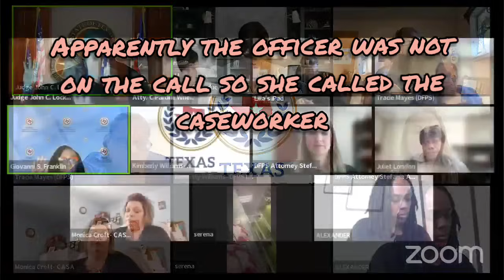Judge Lockwood Adversary Continuation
This case first appeared on a very large docket. This link should bring you to the correct position in that video. It's not often that a lawyer gives me more concern than the actual parties in the case. This is the biggest mess I've seen in a while!

For Commissions please visit :

Facebook.com/OnTropolis